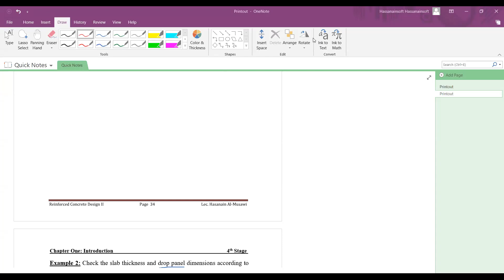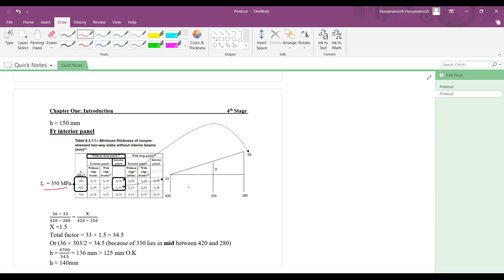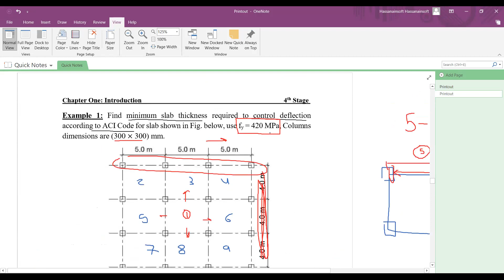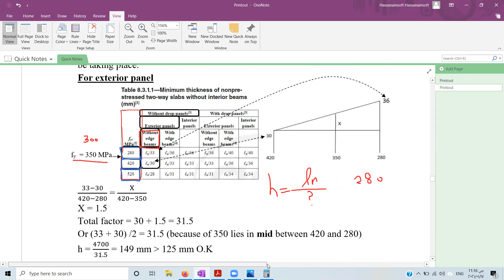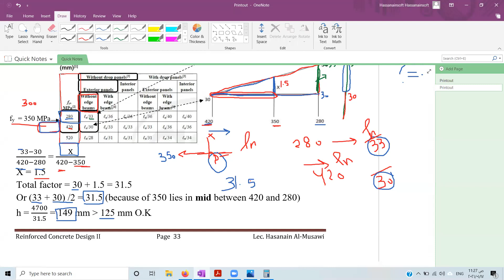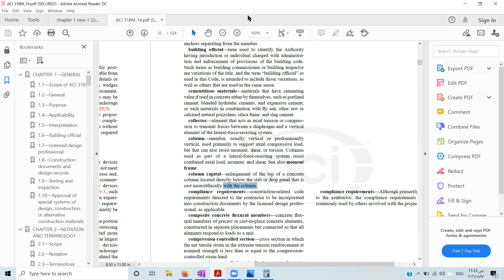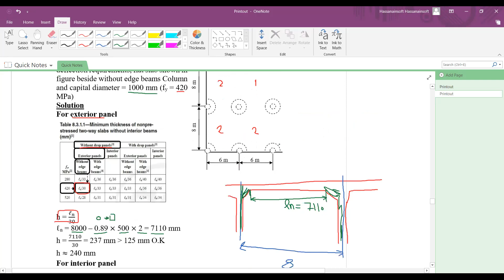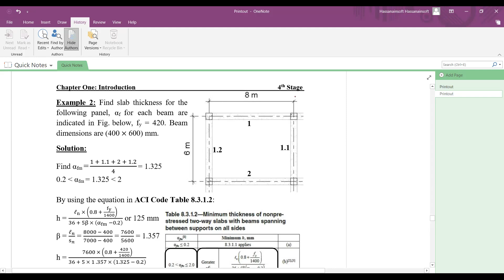Chapter One Slab Thickness Lec.7